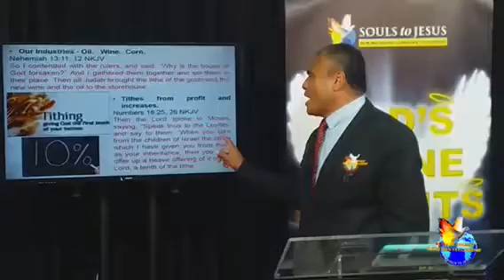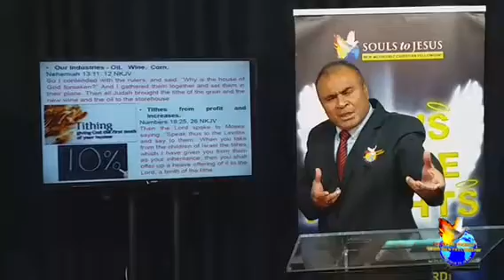19th Upload. He is Israel's Guard Part 19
Part 2: "Different types of tithing systems"